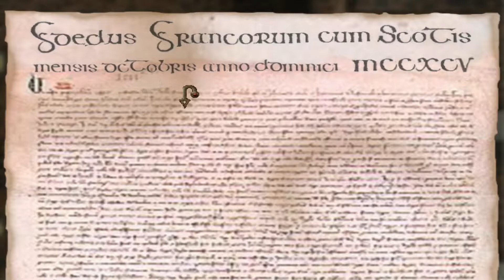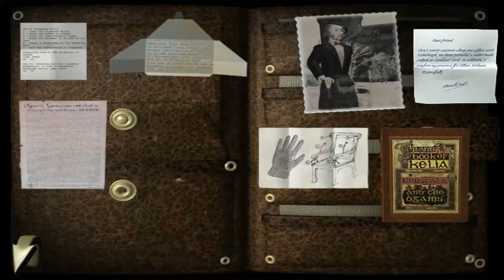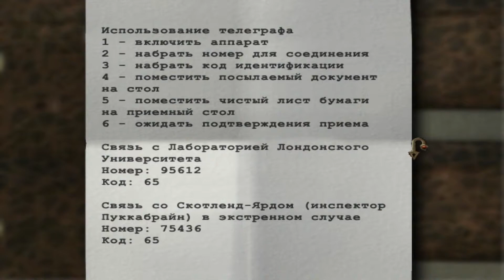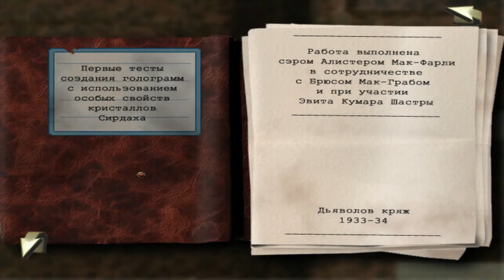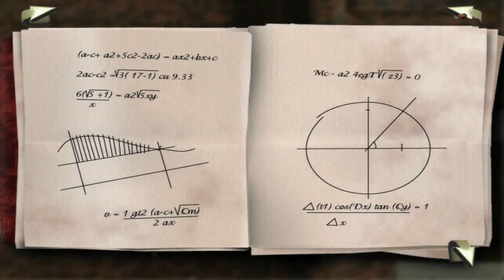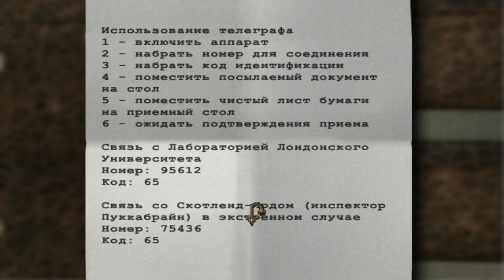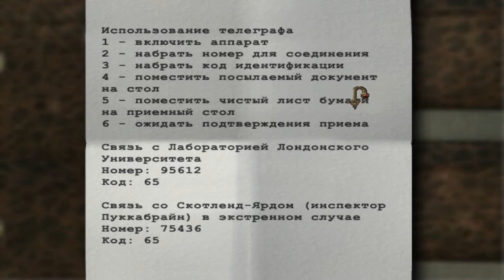The Cameron Files: The Secret at Loch Ness -4- ТАЙНЫЙ КАБИНЕТ [Прохождение на русском]